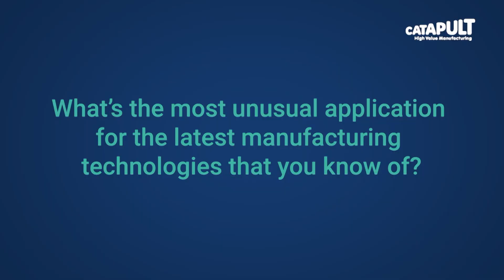HVM Interviews... Mike Maddock, Make UK | The Future of Manufacturing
Having the right skills in the workforce is crucial to the future of manufacturing. In this in-depth interview, Mike Maddock, Fourth Industrial Revolution (4IR) Champion for Make UK, explains that for exciting developments like graphene technology to be widely utilised we must overcome the skills gap.

Make UK champion UK manufacturing, and are a powerful voice at local, national and international level for all companies from small to large in the manufacturing and engineering sector. They create the most supportive environment for UK manufacturing growth and success , and they represent the issues that are most important to their members, working hard to ensure UK Manufacturing remains in the government and media spotlight.